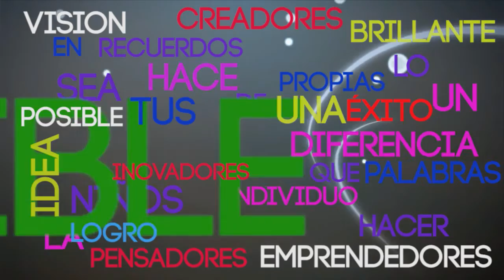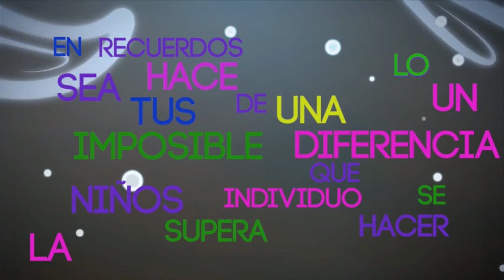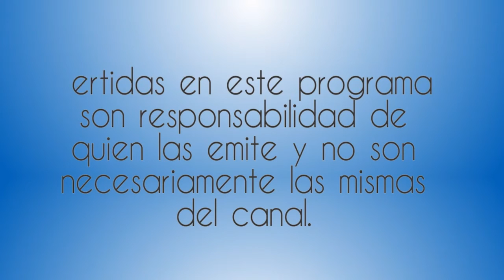Emireth Rivera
8 Marzo 2017
Programa: En Tus Propias Palabras
Conductores: Alejandro Ruiz
Invitados: Emireth Rivera